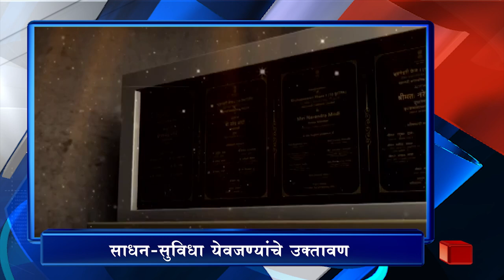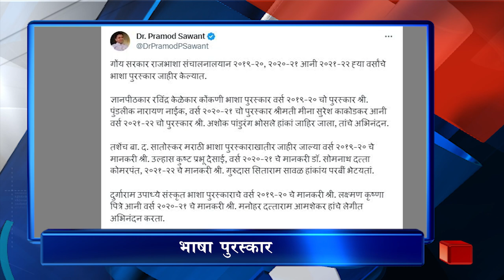5PM Headlines (03/02/2024)